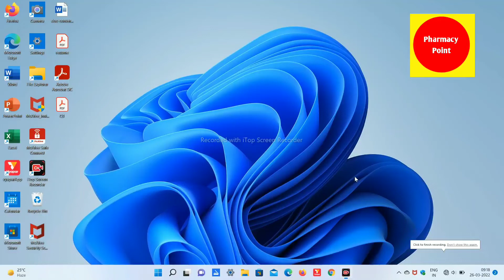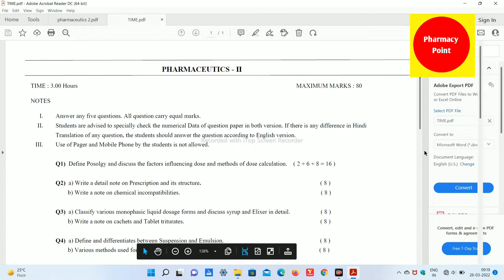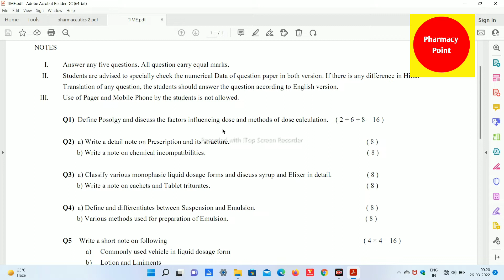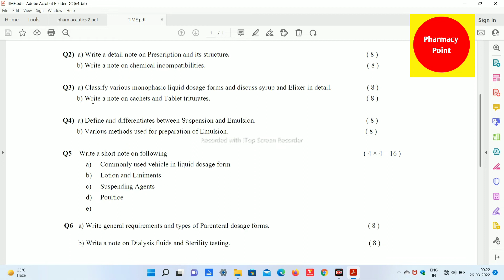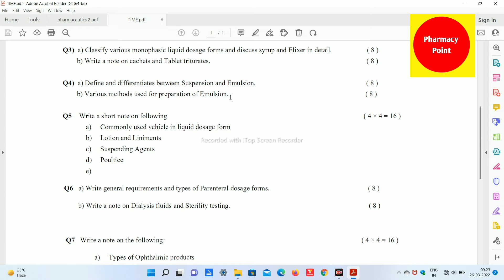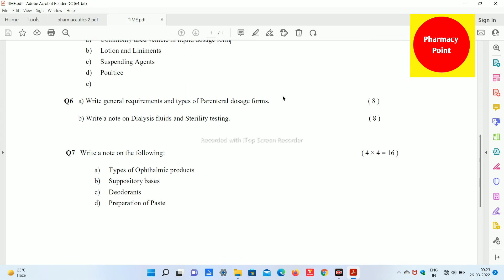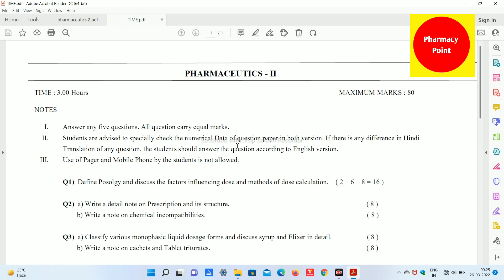Pharmaceutics 2nd Special Back Question Paper March 2022@PharmacyPoint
Pharmaceutics 2nd Most Important Question from complete syllabus.
Video link is.

उदित फार्मेसी एप्प को प्ले स्टोर से डाऊनलोड करें और जॉइन करें